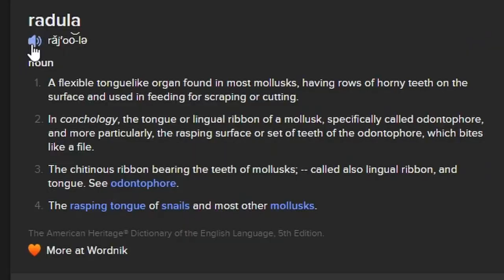SNAILS: A Documentary on why I hate them.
NOT AN ACTUAL DOCUMENTARY, I HAVE NO IDEA ABOUT HOW SNAILS WORK. BUT THEY ATE MY TOMATOES SO I DON'T LIKE THEM.